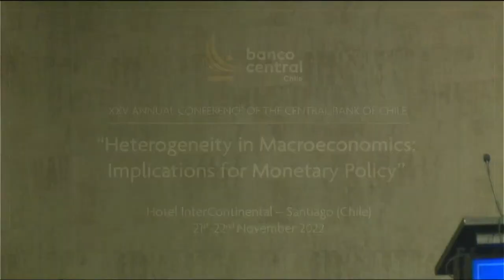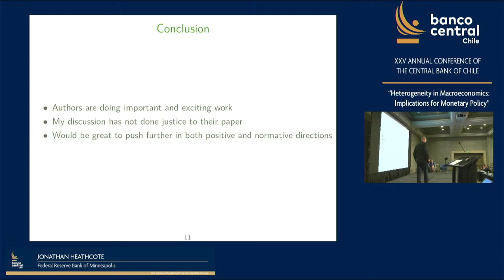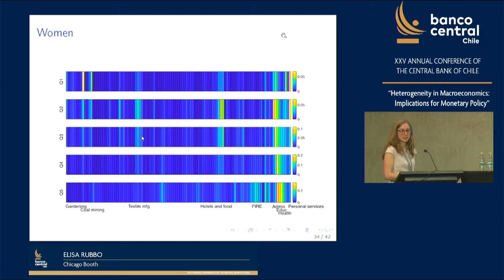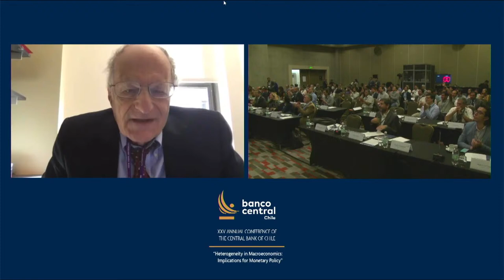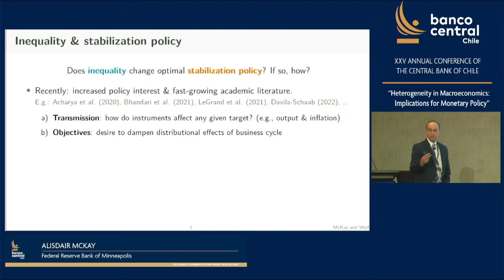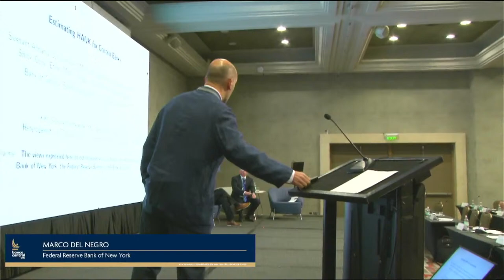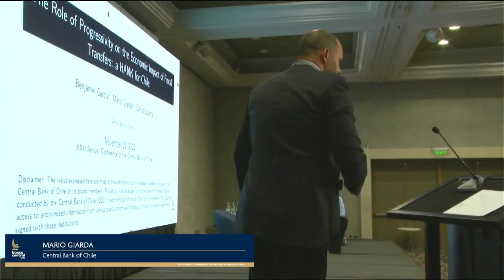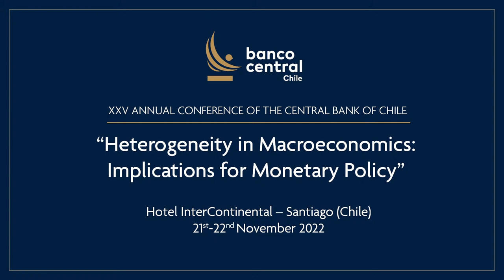XXV Annual Conference of the Central Bank of Chile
"Heterogeneity in Macroeconomics: Implications for Monetary Policy"